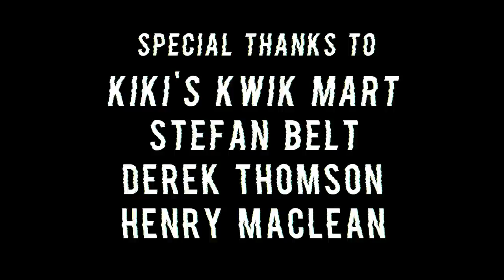Convenience - Short Film [HD]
Three unassuming young girls have a radically different idea of fun.